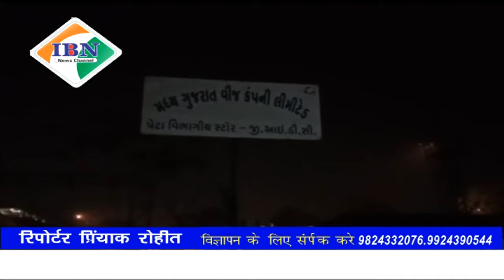ibn news vadodara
मकरपुरा विस्तार में जसोदा कॉलोनी में सुबह 5:00 बजे से 16 घंटे तक बिजली गुल होने से स्थानीक लोगों की बढी गंभीर परेशानी